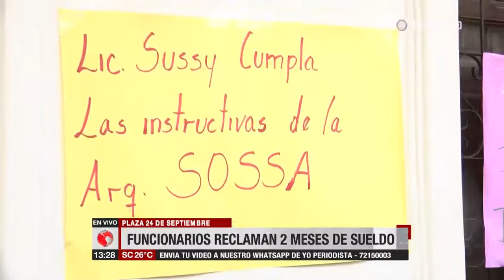Funcionarios de la Alcaldía realizan huelga exigiendo sueldo de dos meses